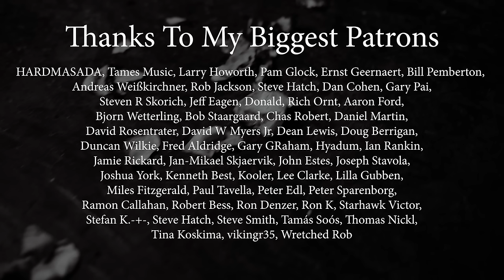Zombie (The Cranberries / Bad Wolves); Cover by The Iron Cross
Hey everyone, please support us to improve our studio ) and share our videos. Thank you very much!

Audio/Video by The Smokin' Dudes Records

Lead Guitar: @TheIronCross
Vocals: @AndreeaMunteanuSinger
Bass: Matei Gasner
Drums:  George Pintilii